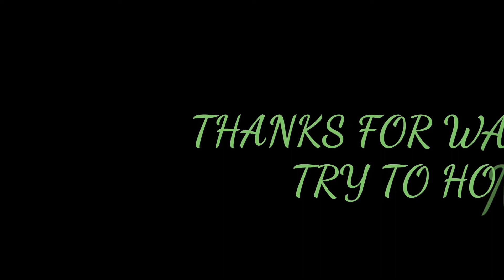mixed onion raitha!!! | Curd recipes in tamil | chef murugan's recipe தயிர் பச்சடி_recipe in Tamil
onion mixed raitha!!! | Curd recipes in tamil | chef murugan's recipe தயிர் பச்சடி தமிழ்